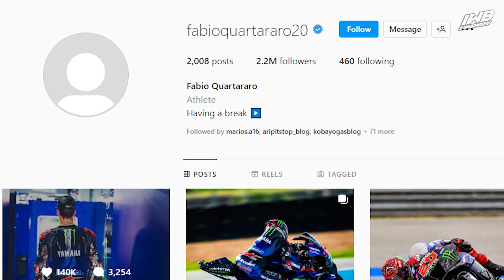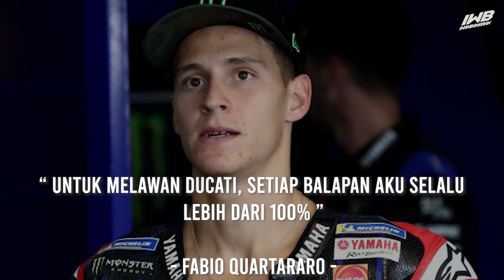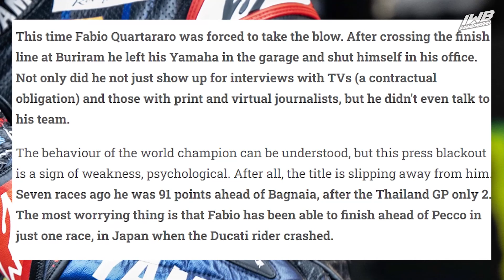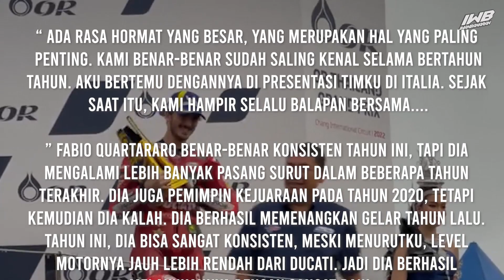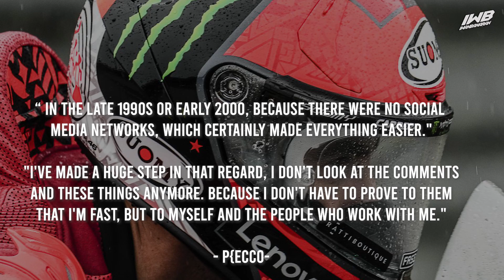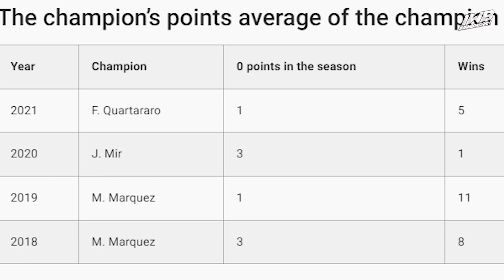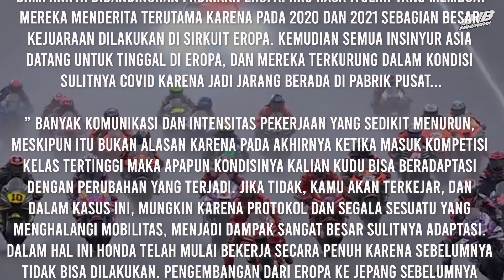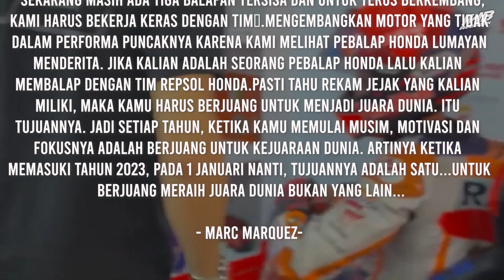INSTAGRAM FABIO MENDADAK HILANG ‼️😱 MARQUEZ " CURIGAI" KEMUNDURAN PABRIKAN JEPANG LAWAN EROPA ❌